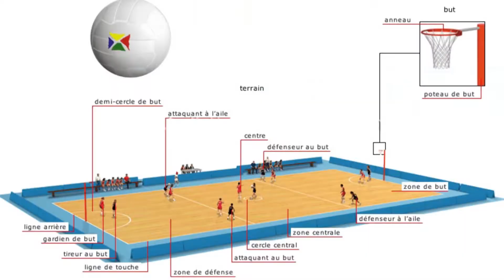"Netball" nouvelle activité sportive à Vendargues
Venez découvrir le Netball, un sport majoritairement féminin. À mi-chemin entre le basket et le Hand, ce sport, qui nous vient des pays du Commonwealth, débarque à Vendargues. Si vous aimez vous dépenser, jouer en équipe, mais surtout vous s’amuser, ce sport est fait pour vous ! Les entraînements sont à la fois en anglais et en français et l’équipe, multiculturelle, vous transportera dans les 4 coins du monde.
Une journée d’initiation aura lieu le 24 février de 14h à 16h30 au stade G.Dides. Nous accueillerons 12 jeunes de 12 a 17 ans. Notre objectif est de leur faire découvrir le netball, souvent inconnu en France, d'abord par de petits exercices avec le ballon puis avec une pratique simplifiée du jeu en équipes.
Si vous voulez en savoir plus Joya et Claire vont tout vous expliquer…